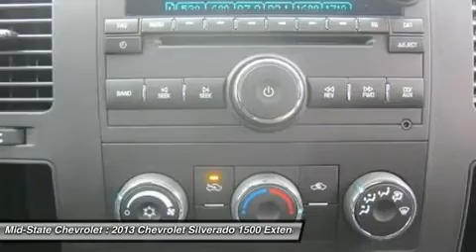2013 CHEVROLET SILVERADO 1500 Sutton, WV 50015440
2013 CHEVROLET SILVERADO 1500 Sutton, WV
Stock# 50015440

Mid-State Chevrolet
1947 Sutton Lane

Don't miss this 2013 Chevrolet Silverado 1500. It's equipped with Automatic transmission and features a Graystone Metallic exterior. With 0 miles, you'll want to take this car home. Make a great choice today.